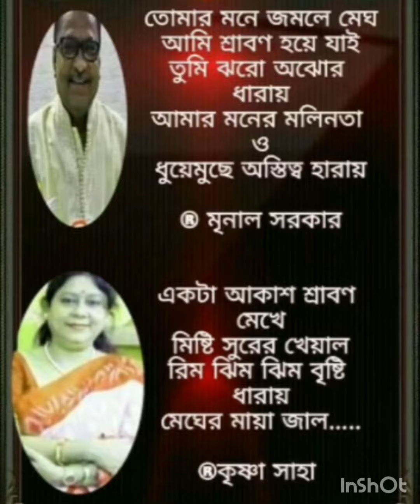শুভ_জন্মদিন_স্বরচিত/জয়া গুহ'র স্বরচিত কবিতা পাঠে "স্বরচিত"র জন্মদিন জমজমাট হয়ে উঠল। শুভ জন্মদিন 🎂